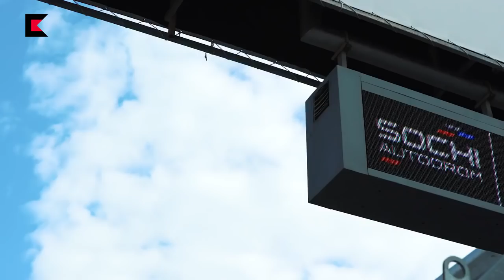Russian heavy motorbike "IZh" - Putin's bike "Cortege"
Concern "Kalashnikov" (part of Rostekh) tested its heavy motorcycle "Izh" on the track "Formula 1" in Sochi. The corresponding video was published at "Kalashnikov Media".

"The test of the concept-bike" Izh "was held in Sochi on the track" Formula 1. "For the first time a heavy motorcycle, developed by the Kalashnikov concern, was presented at the forum" Army-2017 ", the report said.

The motorcycle can accelerate to 100 km/h in 3.5 seconds, its dimensions are 2900x940x1250 mm, and the weight is 510 kg. The maximum speed of the concept bike is 250 km/h, the torque is 180 Nm, and the engine power is 110 kW.

Perhaps it will be bike of Putin's project "Cortege".